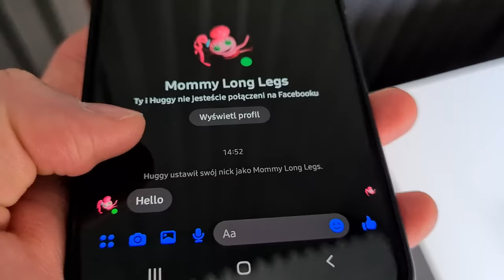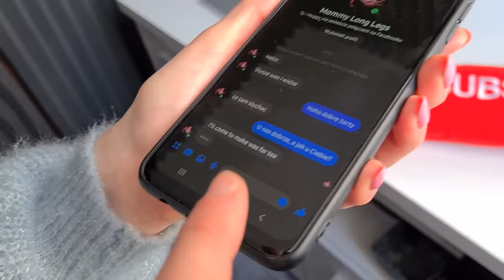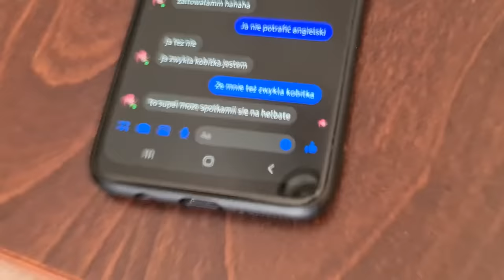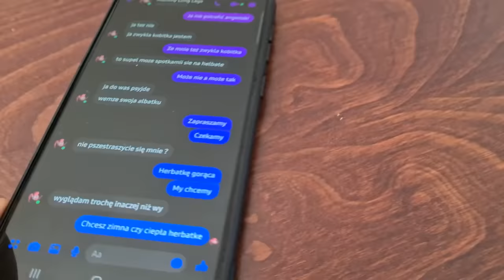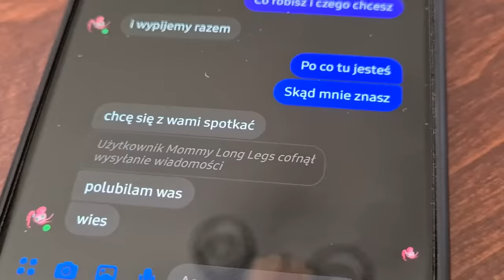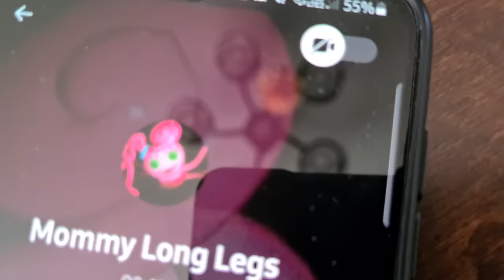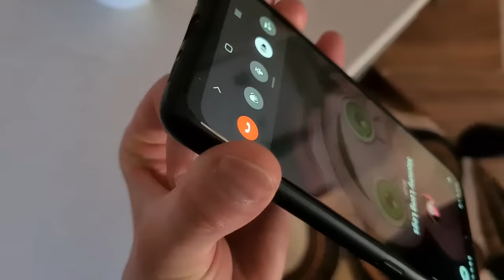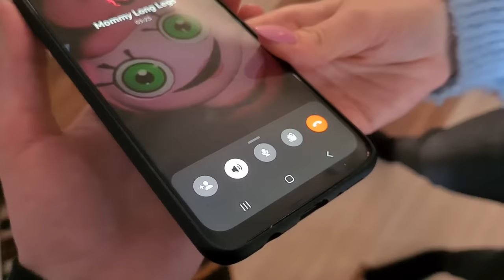NIE ODBIERAJ TELEFONU OD MOMMY LONG LEGS w PRAWDZIWYM ŻYCIU!